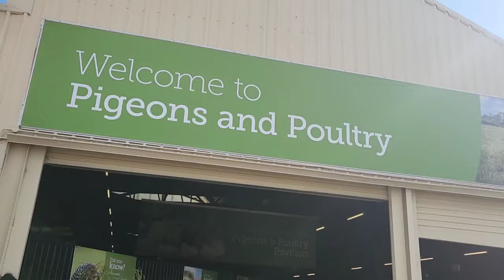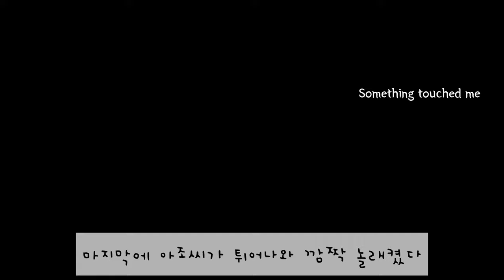[Diet vlog] 호주 축제!! 호축주제? 거기서 뭐가 그렇게 맛있었니? 냠냠굿~ Perth Royal Show with me[ENG SUB][AU]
안녕하세요?!
태그는 다이어트 어쩌고 많이 달았지만 이 영상에서 스아실 다이어트 라기보단 일상 영상이예요. 제가 사는 서 호주에선 요즘도 마스크 안 끼고 살고 있어요! 축제 한다고 저 포함 사는 사람들 다 튀어나와서 구경 왔더라구요. 저 날은 평일인데도 불구하고 말이죠? 호주에 이런 축제도 하는구나 하고 알려드리려고 영상 만들었고 재미있게 봐주셨음 좋겠습니다 다음 영상도 제 일상 담은 걸로 돌아올게요 감사합니다^^*

THIS VIDEO HAVE ENG SUB

This is a video of the Perth Royal Show, one of the biggest festivals in Western Australia where I live. There are so many people, it feels like a weekend, but can you believe it's a weekday?

Hope you enjoy my video and cheer me. Thanks^^

00:00 인트로 Intro
00:36 지역민 솜씨자랑 Local residents exhibition
01:06 조류 전시장 Bird exhibition hall
02:17 동물농장 Animal farm
02:54 돼지 가족들 Pig family
04:00 귀신의 집 Haunted house
04:40 레슬링 구경 Watched wrestling
05:32 밖 걷기 Outside walk
07:02 퍼레이드 Parade show
08:08 내가 먹은거 What I ate